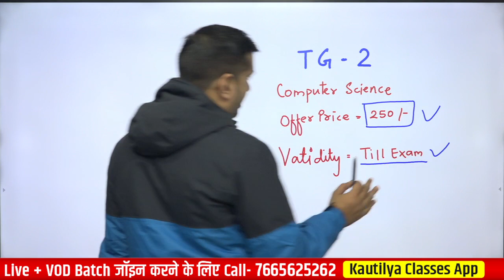UPPCL TG Computer | New Year Offer | Hurry Up!